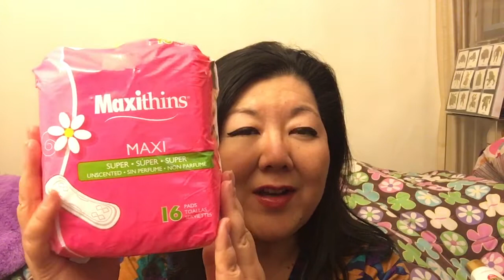Maxi Pads from Dollar Tree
Is anyone having an incontinence problem?  Has anyone ever tried Depends?  I'm probably sharing too much information (TMI) but I was wondering if having to immediately pee after standing up is just something that comes with aging?

Thanks for your assistance in this matter.
Sincerely,
Janice